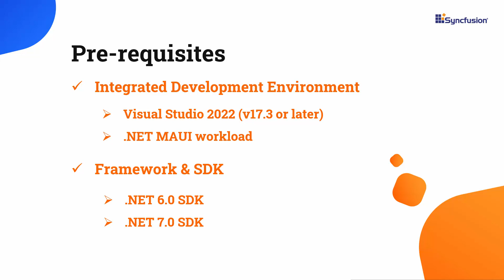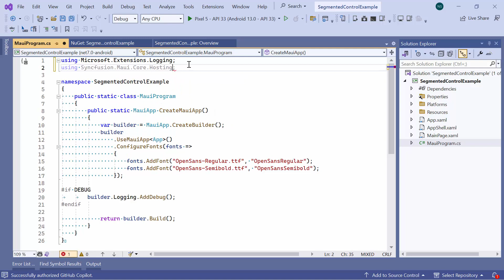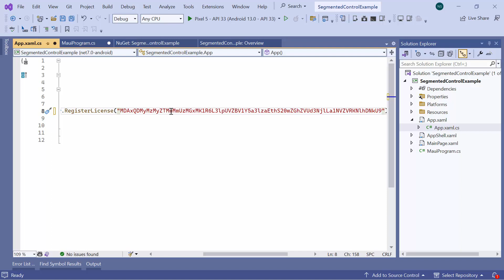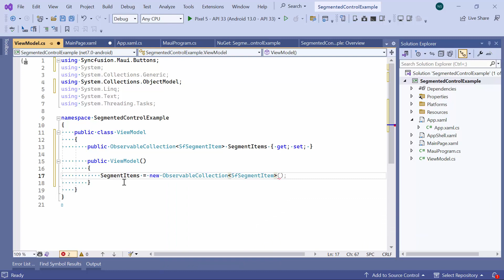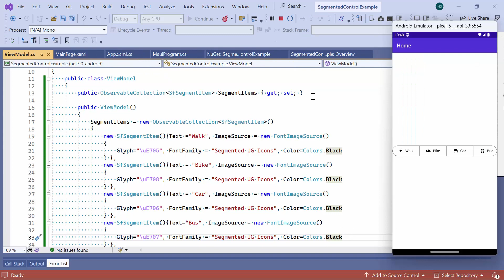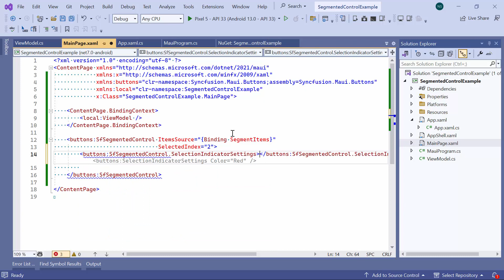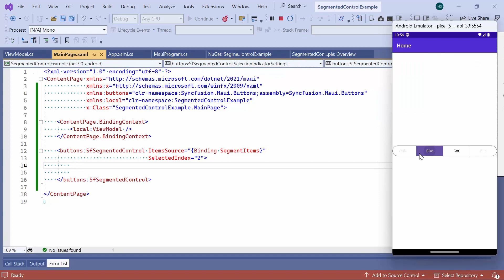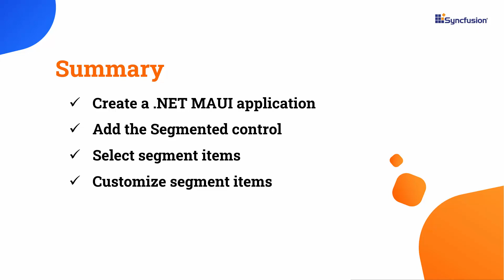Getting started with the .NET MAUI Segmented Control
Learn how to create and configure the Syncfusion .NET MAUI Segmented control in a .NET MAUI project using Visual Studio 2022. This video shows how to add the Segmented control to a .NET MAUI project. It also shows how to populate segmented items with text and images, select segments, and disable items. Finally, it demonstrates how to customize the appearance of segmented items.

The Syncfusion .NET MAUI Segmented Control offers options from a linear set of segments containing text, images, or a combination of both. Each segment is represented as a discrete button, enabling users to make choices intuitively. Users can customize the segment size, corner radius, background, color, selection color, segment data template, and more.

The segmented control is a user interface element commonly used to provide a selection of mutually exclusive options. It allows users to toggle between different segments, typically displayed as tabs or buttons. It provides four types of selection indicator placement: Fill, border, top, and bottom border.

The segmented control supports displaying the segmented items from right to left for users working with RTL languages like Hebrew and Arabic. When there is not enough space to display all the items in the Segmented control, items beyond the edges of the control can be viewed by scrolling.

If you need a trial license key, start your .NET MAUI trial from the Syncfusion account and obtain a trial license key from the downloads

BOOKMARK DETAILS
[00:00] Introduction
[00:37] Create a .NET MAUI project
[01:47] Add the Segmented control
[04:02] Populate segment items
[05:20] Add image icons
[05:59] Select segment items
[06:28] Customize selected segments
[07:15] Disable segment items
[07:49] Customize disabled segments
[08:10] Customize segment items